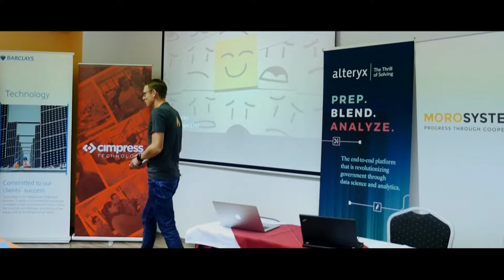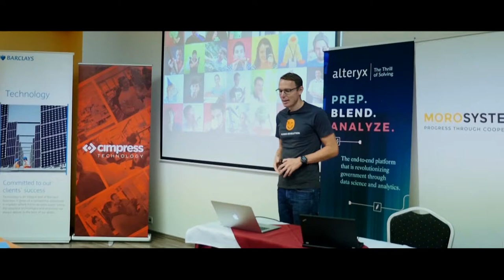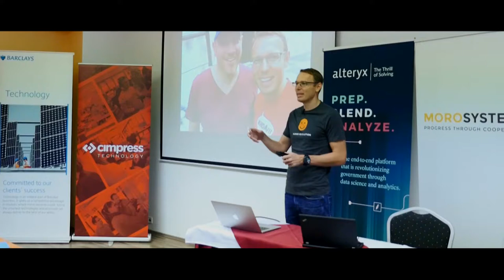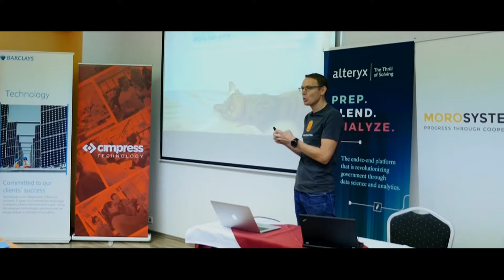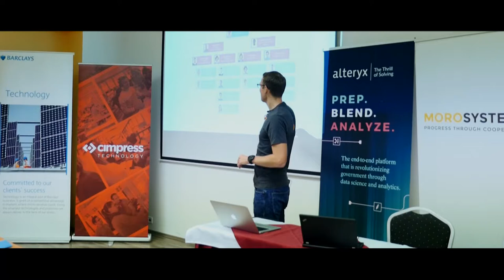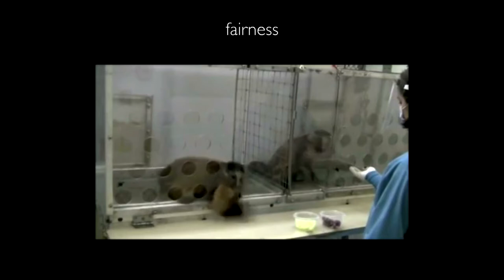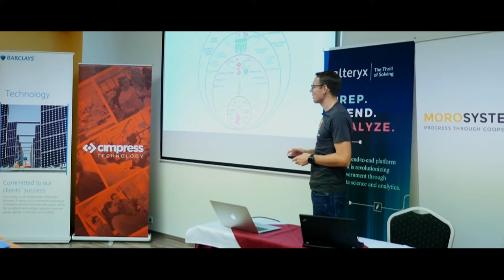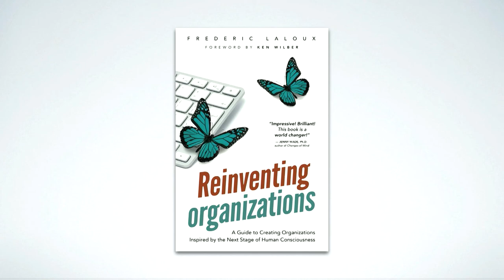Michal Šrajer - Keynote - Štěstí v práci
Michal se k nám po letech vrátil popovídat o úplných začátcích jOpenSpace a kam ho život zavál dál. O tom, jaké jsou jeho ambice v souvislosti se štěstím v práci a proč má smysl na tom pracovat.